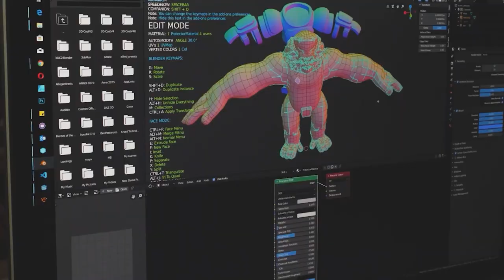Fizicianul Catalina Curceanu, despre colaborarea cu Roger Penrose, castigatorul premiului Nobel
Fizicianul Catalina Curceanu (Institutul de Fizica Nucleara din Italia), despre colaborarea cu Roger Penrose, castigatorul premiului Nobel